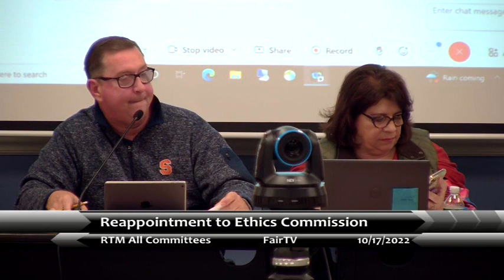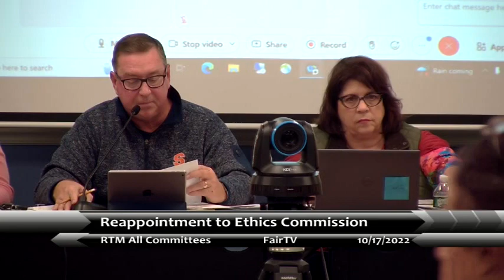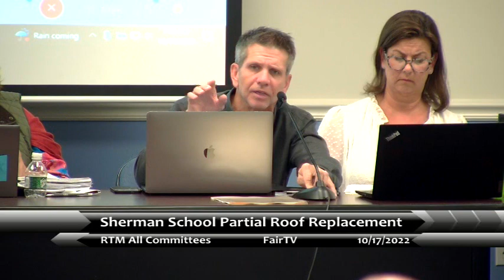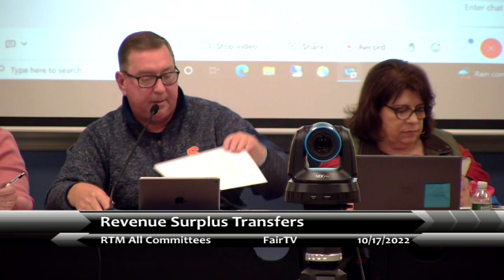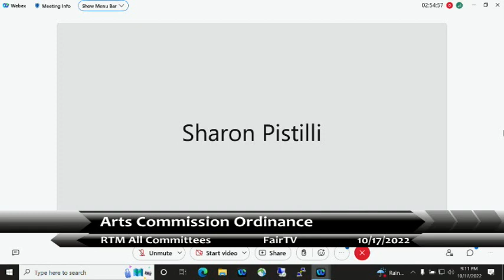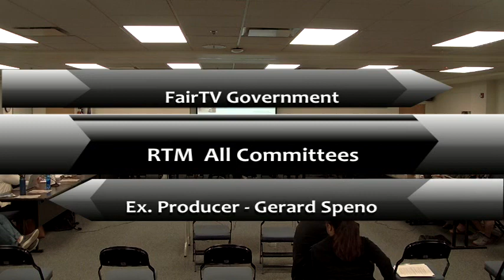RTM 10-17-2022 All Committees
RTM 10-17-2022 All Committees   Link to agenda Below